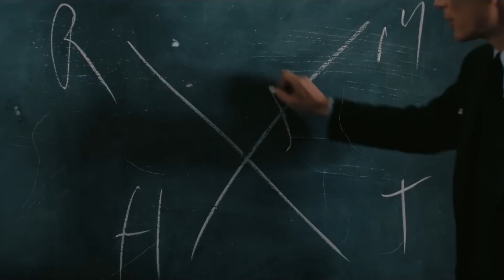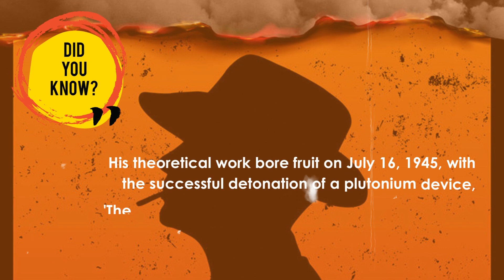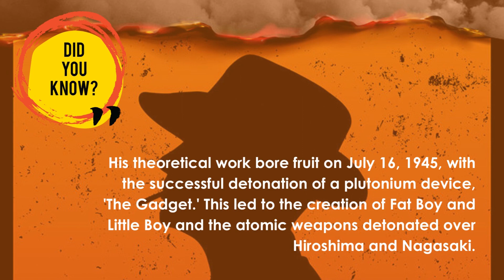What Christopher Nolan’s OPPENHEIMER Movie Is About!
Discover the remarkable life and complex legacy of J. Robert Oppenheimer, the renowned physicist behind the development of the nuclear bomb. In this cinematic masterpiece, director Christopher Nolan brings Oppenheimer's story to life, exploring his journey from facing anti-Semitism to becoming a pivotal figure in the Manhattan Project. Witness the moral dilemmas and profound impact of Oppenheimer's creations as history unfolds on the big screen. With meticulous attention to detail and a star-studded cast, Oppenheimer immerses viewers in a thought-provoking exploration of the power and responsibility of scientific innovation. Join us on this captivating journey through history and reflect on the consequences that can overshadow even the greatest minds.

Let's keep exploring captivating stories in music and culture together.

🍿 Link

🍿 Link

VIDEO CHAPTERS:

00:00 Introduction
00:28 The Man behind the Weapon
02:14 The Burden of the Destroyer of Worlds
02:34 Conclusion